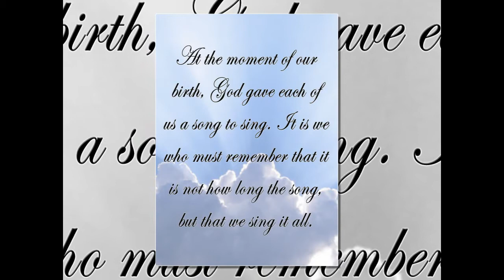Clyde Ray West